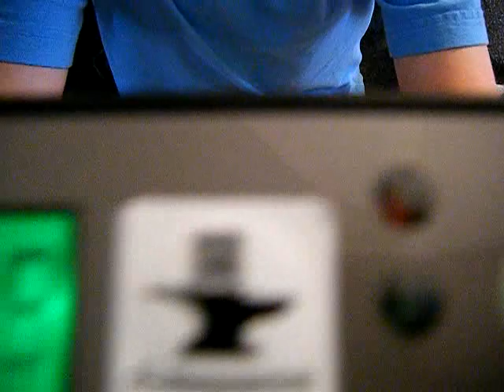4x4: 2:37.49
Sorry for such a long time with no new vids!